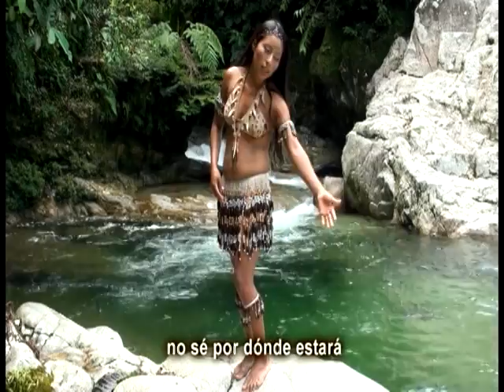Los Jilgueritos-Grupo Cultural Kichwa de Napo (Ichushami Rikani)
Grupo Cultural Kichwa de Napo-Los Jilgueritos
Titulo de la obra: Ichushami Rikani (Abandone a mis padres)